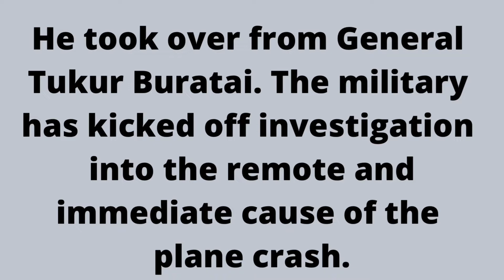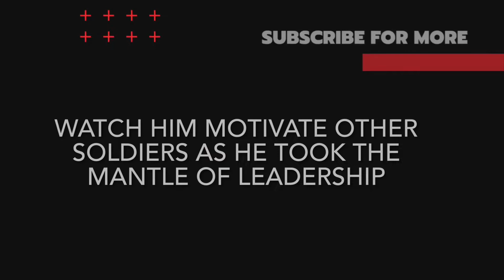BREAKING: FAREWELL TO CHIEF OF ARMY STAFF IBRAHIM ATTAHIRU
Hey Peeps!

Nigeria’s Chief of Army staff, Ibrahim Attahiru and ten others were involved in a military plane crash. Was there a foul play?